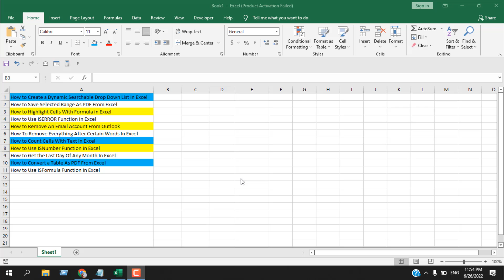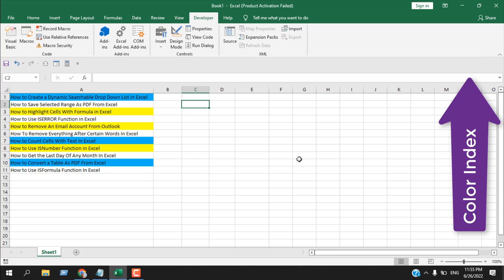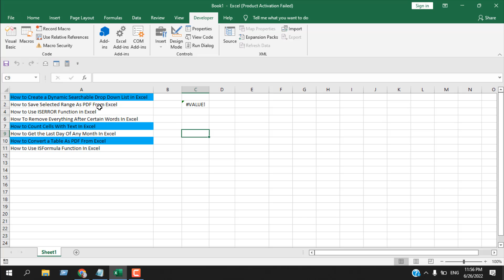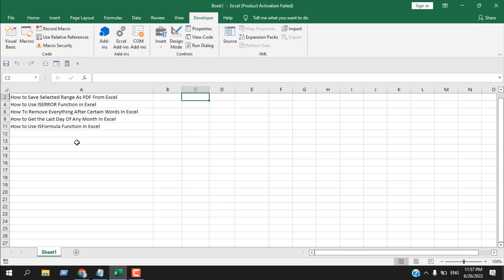How To Hide Rows Based On Cell Color In Excel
In this advanced excel tutorial, I'll explain how you can hide multiple rows at once based on the cell color. Suppose you have a data sheet where all the completed projects are marked yellow. Now you need to hide all the rows that have yellow cell color. It's really hard to manually find excel cells and then hide them one by one. In this tutorial, we'll use Visual Basic for Application to do this task. But you don't need to learn VBA for this. I've already prepared the code for you. Just copy the code and follow the video instruction, and you'll easily hide rows based on cell color. But you need to learn the color index number for this. Here is how you can find the color index number in excel
Now follow the instructions below to Hide multiple rows based on cell color in excel.
1. Click on the developer and click on visual basic. If you can't find the "Developer" tab in the ribbon; here is how to find it
2. Now click insert and then module.
4. Click "Run" and select the range from where you want to hide the rows.
5. Click ok and done.